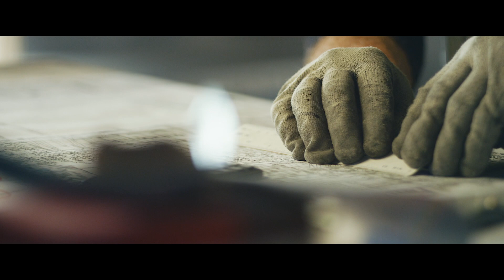Bravida - Vi ger fastigheter liv